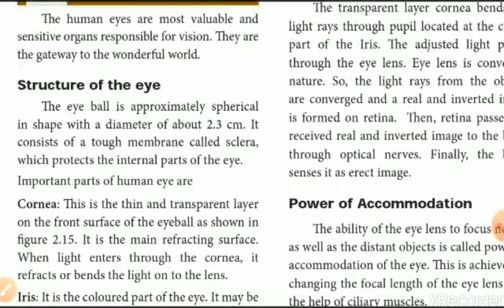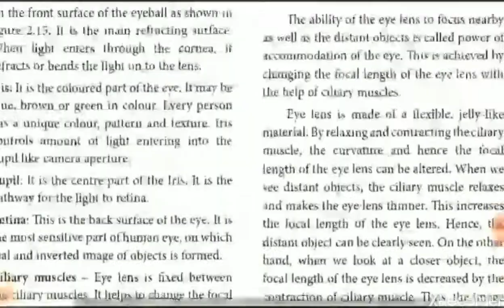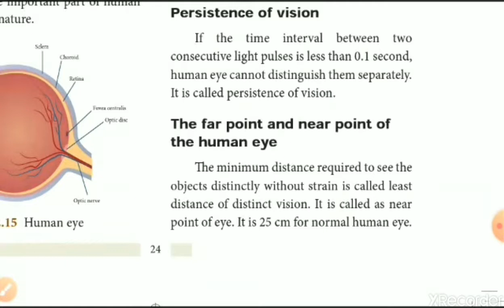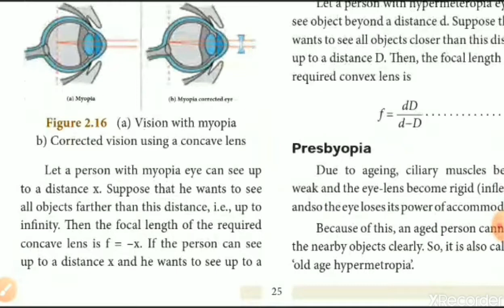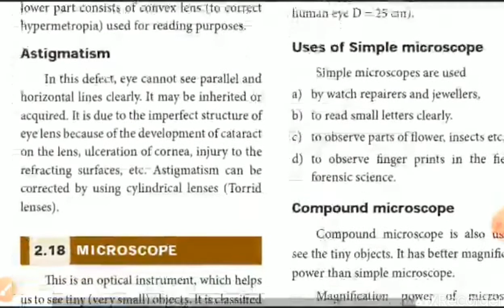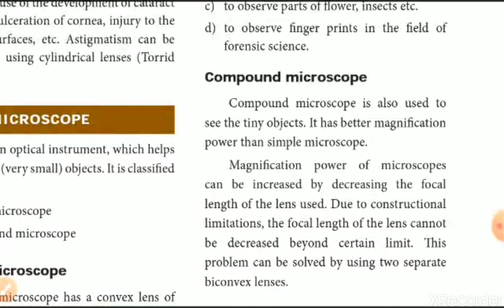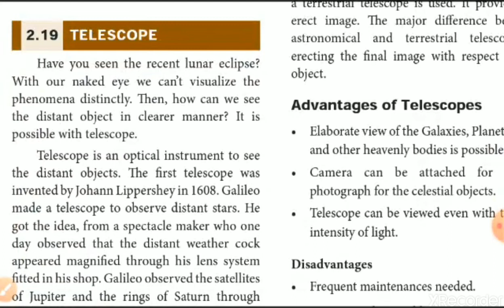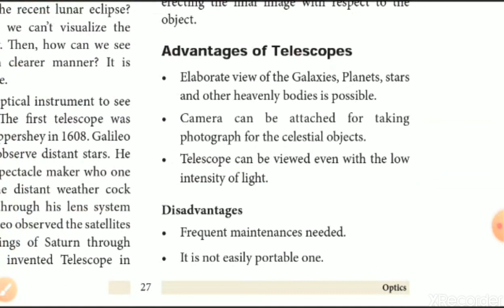10th science Unit-2 Optics in tamil( Structure of human eye, defects, microscope,telescope) (3)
10th science unit 16 part 1

10th 5mark questions unit 1

10th science unit 10 part 1